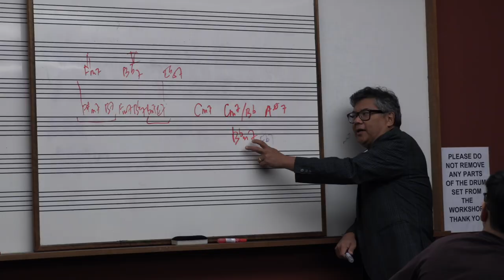Faculty Spotlight: Dr. Tony Makarome | YST Conservatory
Known for his exceptional ability to impart and communicate musical ideas to his students, Associate Professor Dr. Tony Makarome has been a faculty member of the YST Conservatory since day one.

Ahead of his performance at the Asian Civilisations Museum with students of his YST Jazz class (MUA3206 Jazz Study and Performance), we caught up with Dr. Tony to learn more about his humble beginnings, his interest in Asian musical traditions, as well as other interesting tidbits about the stalwart of Singapore's music scene.